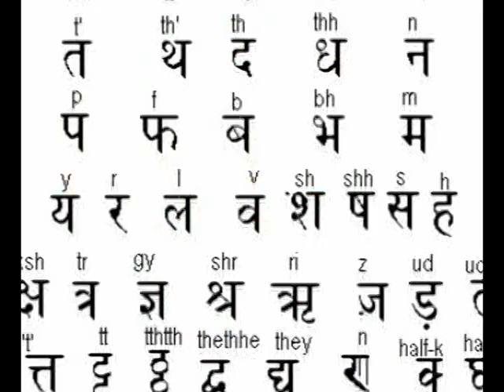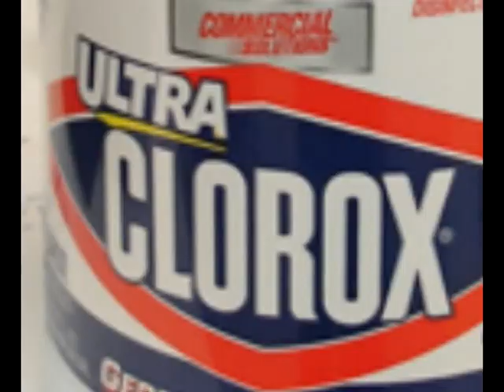VTS_01_1(baladas).VOB